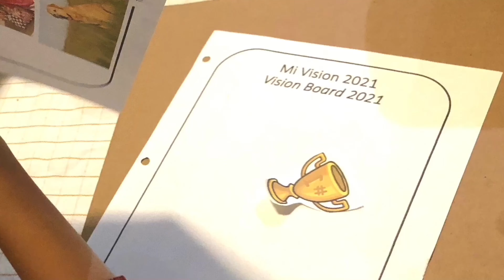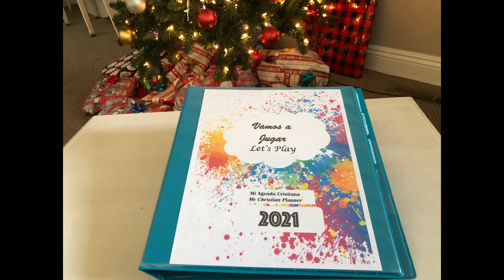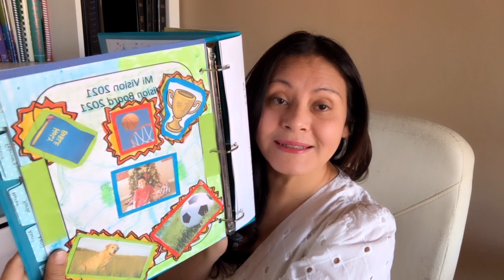Agenda Cristiana Infantil 2021: hoja de metas y vision 2021.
Agenda Cristiana Infantil 2021: Como nos quedo la hoja de metas y vision 2021. Se puede usar como hoja Agenda, Journal, o calendario. Habitos que ayudan a los pequeños a crear hábitos para crecimiento espiritual y su camino con Cristo. Incluye, calendario anual, mensual, hojas diarias, lectura de espíritu de profecía con Anio Biblico, monitoreo de hábitos, horario, monitoreo de emociones, hojas de disimulado, hojas para culto, y mas. Para edades de 7-11.Recursos para padres y ministerio infantil. 90% Bilingüe.